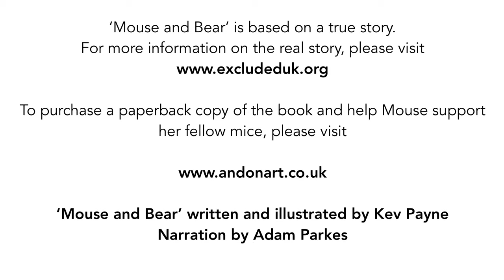'Mouse and Bear'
'Mouse and Bear' is a new story written and illustrated by Kev Payne.
Narrated by Adam Parkes.

Mouse loves to paint. She sells her paintings in return for food which she shares with Bear. Bear is big and powerful and promises to protect Mouse but when a storm comes will Mouse be forgotten?

A tale of determination, inspiration and new-found friends.

'Mouse and Bear' is based on a true story.

A free worksheet to accompany the book is available to download via Kev's